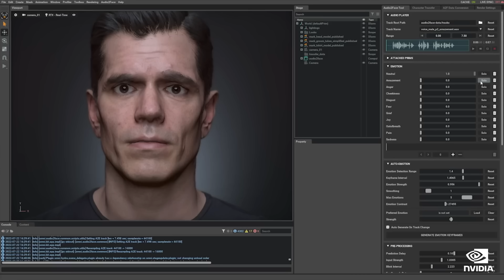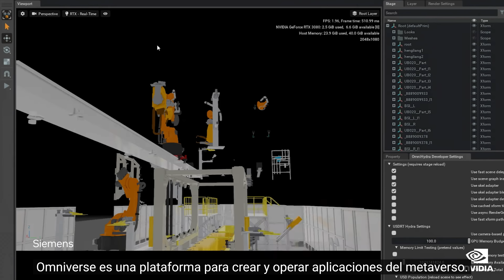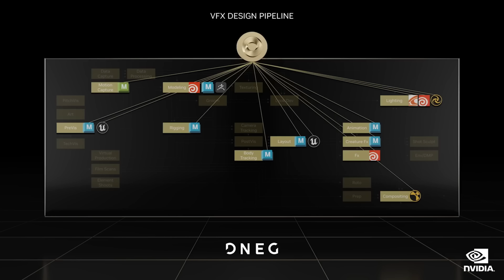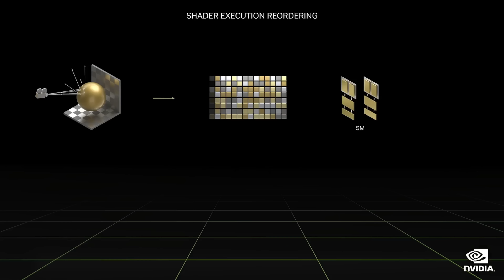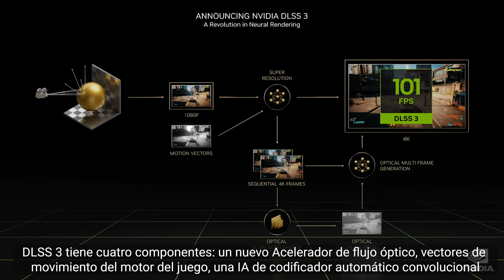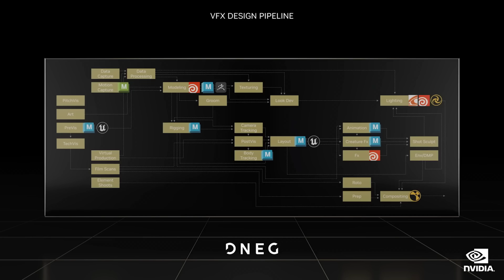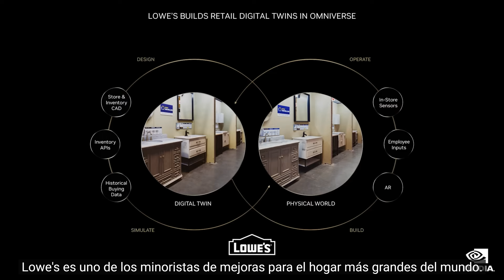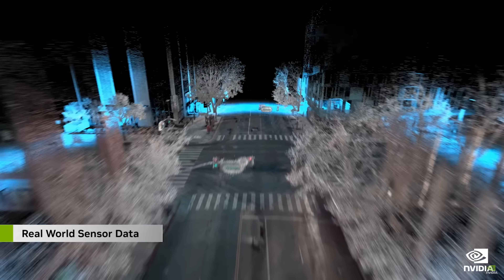NVIDIA va más allá de los gráficos, están conviertiendo Matrix en una realidad.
Nvidia ha presentado las RTX 4000 Series y muchas otras cosas como Racer X que nos llevan más allá del límite gráfico.